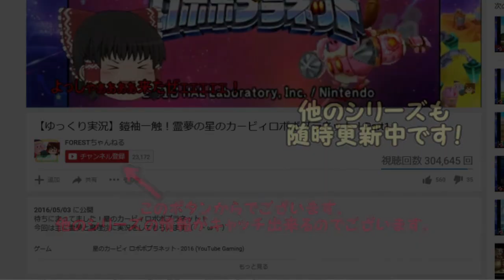【ゆっくり実況】圧倒的火力ガノンおじさんで暴れたいPart5（大乱闘スマッシュブラザーズWiiUオンライン）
今回は(ベヨネッタ)、ディディーコング、ゼロスーツサムス、メタナイト、クラウド…
メタナイトは有利な気がしますが、その他はおじさん泣かせの強敵揃いのラインナップとなっております（｀・ω・´）

～どじょうがさ　きんぎょのまねすることねんだよなあ～
泥臭く執念強い大魔王　ガノンドロフが参ります。